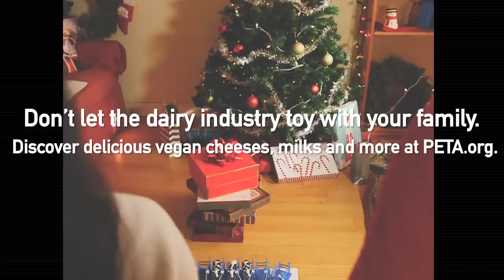Authentic Toys: Dairy Farm Series! | Commercial Parody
This holiday, show your children with authenticity with Authentic Toys: Dairy Farm Series!

Cows produce milk for the same reason that humans do: to nourish their young. In order to force them to continue producing milk, factory farm operators typically impregnate them using artificial insemination every year. Calves are generally torn away from their mothers within a day of birth, which causes them both extreme distress. Mother cows can be heard calling for their calves for days. Male calves are destined to end up in cramped veal crates or barren feedlots where they will be fattened for beef, and females are sentenced to the same sad fate as their mothers.